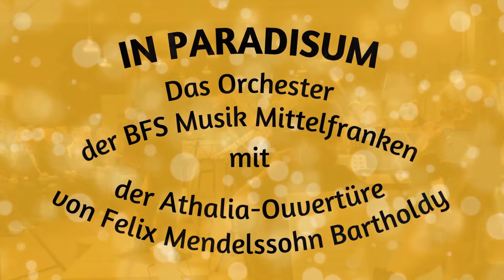Konzert "In Paradisum" der BFS Musik: Athalie op. 74 (F. Mendelssohn)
Innerhalb von wenigen Wochen haben Chor und Projektorchester der BFS Musik ein anspruchsvolles Konzertprogramm auf die Beine gestellt, das am 22.10.22 in der St. Paulskirche in Dinkelsbühl präsentiert wurde.
In diesem Video: Ausschnitte aus Felix Mendelssohns Athalie op. 74, gespielt vom Orchester der BFS Musik Dinkelsbühl unter der Leitung von Uwe Münch.
Ganz herzlichen Dank an Britta Köstner für das Video!